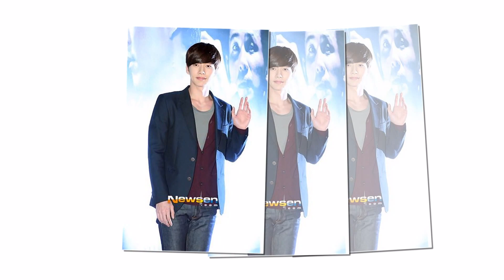Park Hae Jin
TV Series
You Who Came From the Stars (SBS, 2013)
My Daughter Seo Young (KBS2, 2012)
Ling Yi Zhong Can Lan Sheng Huo (Hunan TV, 2012)
Qian Duo Duo Jia Ren Ji (Hunan TV, 2011)
Hot Blood (KBS2, 2009)
East of Eden (MBC, 2008)
By Land and Sky (KBS1, 2007)
Famous Princesses (KBS2, 2006)